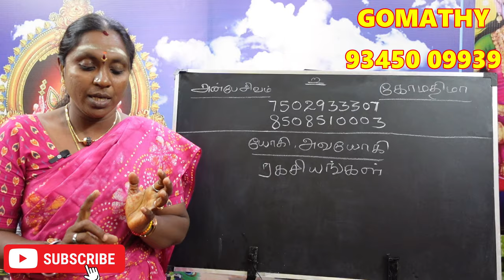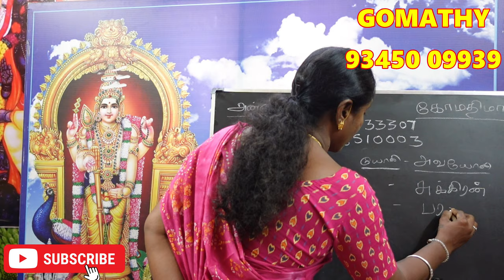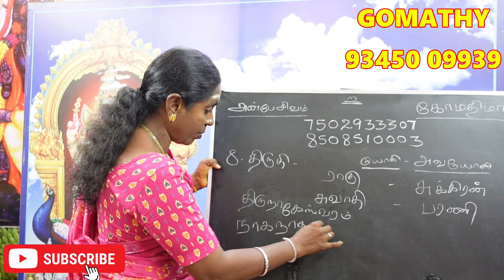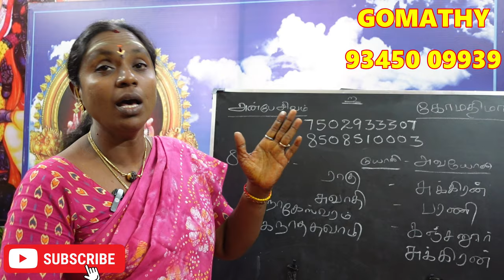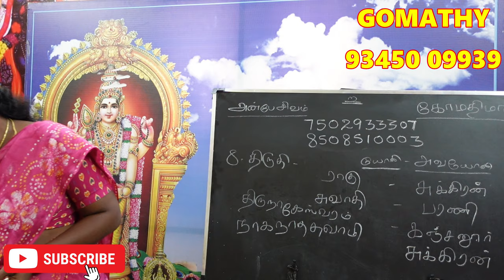நீங்கள் திருதி நாம யோகத்தில் பிறந்தவரா ? உங்கள் யோகி அவயோகி பலன்கள் பரிகாரம் | thiruthi nama yogam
நீங்கள் திருதி நாம யோகத்தில் பிறந்தவரா ? உங்கள் யோகி அவயோகி  பலன்கள் பரிகாரம் | thiruthi nama yogam yogi avayogi palan pariharam.